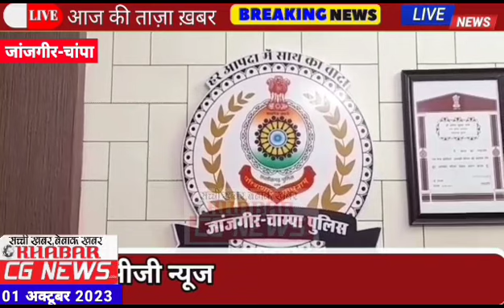Fraud : फिल्मी स्टाइल में हुई ठगी, आरोपी ने खुद को बताया पुलिस, FIR दर्ज